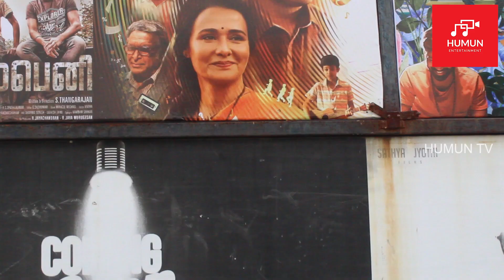Kanam Movie Public Review | Sharwanand | Ritu Varma | Humun TV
SMALL FILM PRODUCER's.
Release your film in Moviewood OTT and get 70% share.
Get 10rs per view.
Open dashboard.
Clear account.